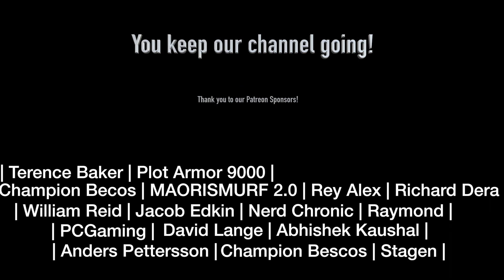TheEastLight.(더 이스트라이트) - 설레임(Love Flutters) Official M/V REACTION!!